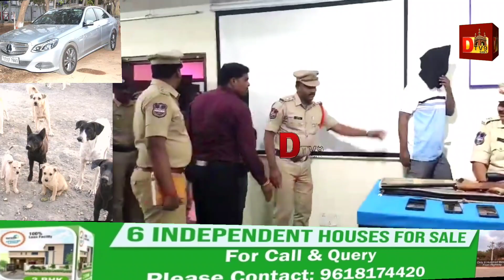Paltu kutte ko Marne ka badla 20 kutton ko gun se shoot kar Diya.